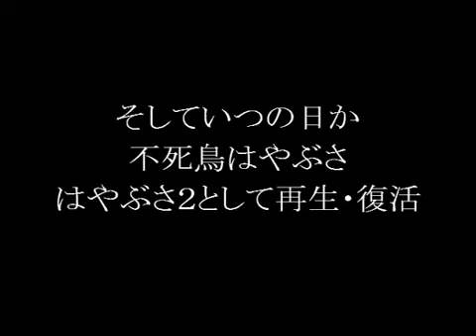【初音ミク】 はやぶさ -Welcome Back Version- 【バラードアレンジ】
Japan's space prob returned..